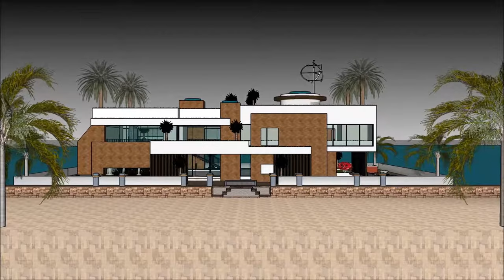Luxurious Contemporary Houseboats in Netherlands NL DUTCH Amsterdam live abroad on an aquatic barge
The Luxurious Contemporary Houseboats in Netherlands NL DUTCH Amsterdam live abroad on an aquatic barge  is made to sustain quality of life:

The Luxurious Contemporary Houseboats in Netherlands NL DUTCH Amsterdam live abroad on an aquatic barge  includes an Extravagant Barge Design ready for the extravagant user to rent the barge Houseboat

The Luxurious Contemporary Houseboats in Netherlands NL DUTCH Amsterdam live abroad on an aquatic barge  has three level plans with basement underneath it, which consist all the facilities needed for the renter. The Houseboat Barge has a unique modern contemporary design with unique architectural features. It has its own lounge area with gorgeous view of the bay.